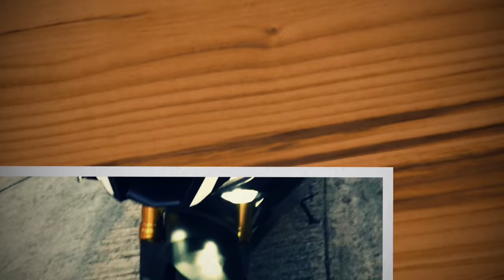MotoAdv 01 - 追獅記-沙田獅子亭Lions Pavilion- 黃昏與黑夜都市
**假日人流多呀...因中間觀景人都幾多, 需要暫停捕捉景象

沙田獅子亭位於火炭穗禾路盡頭山峰上的獅子亭 ，是新界獅子會於一九八一年建成的， 沙田獅子亭是個郊遊行山遠足 人士的好地方。身處這座中式涼亭之中，遊人可居高臨下盡覽沙田新市鎮的全貌，夜景絕對拍得住九龍嘉頓山。

*BGM*
神風-KamiKaze -JPStylesMusic-